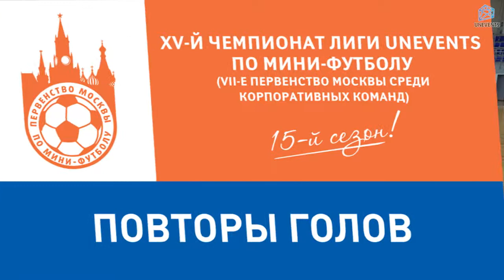РТРС - Сбербанк Страхование (14-10-2018)